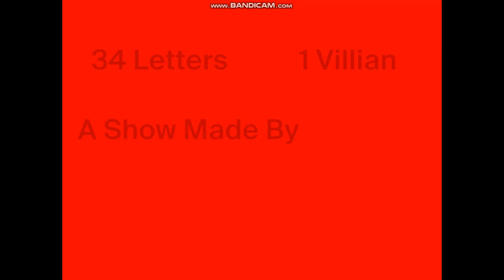Alphabig Reboot Series 1 Episode 2 The Plan to get Q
@CCBB_AKA_SALAD_123 for the animation at 1:16
@RobWords for kwak